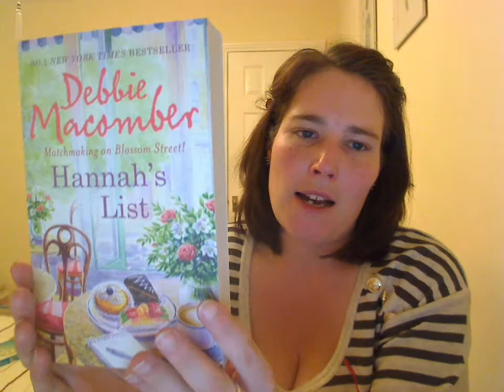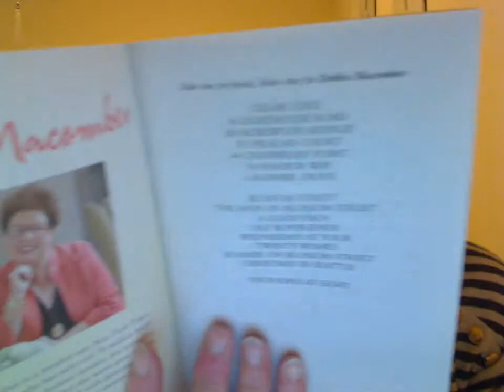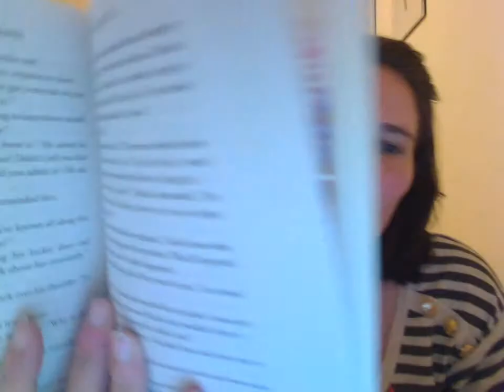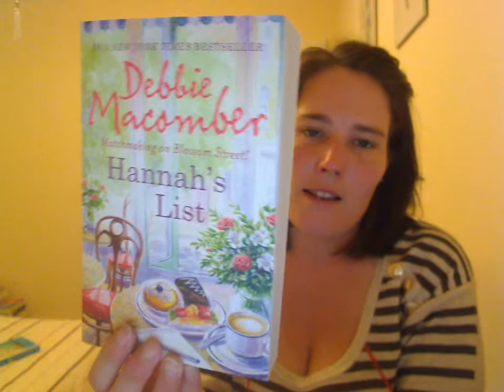Book Review - Hannah's List by Debbie Macomber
A bit late uploading as had probs getting it to work!